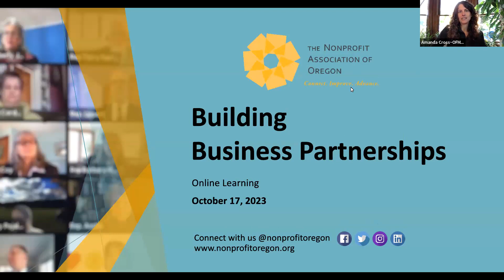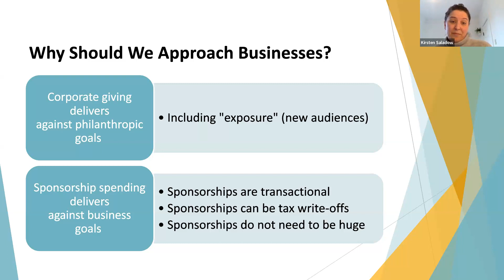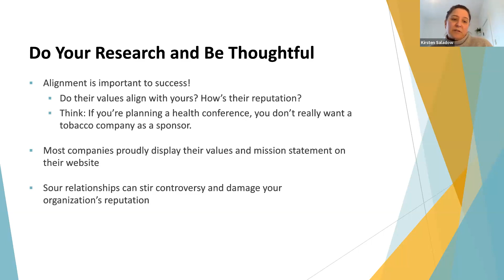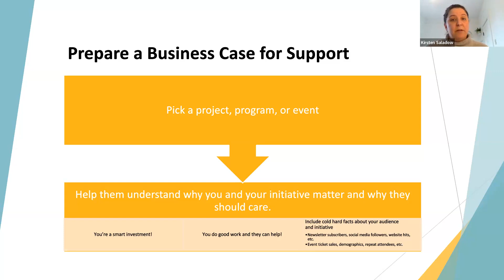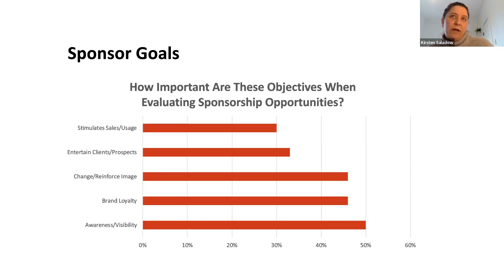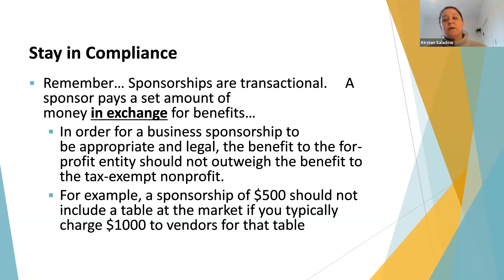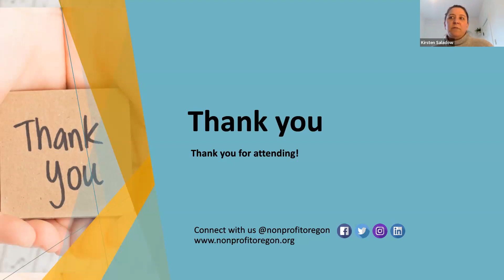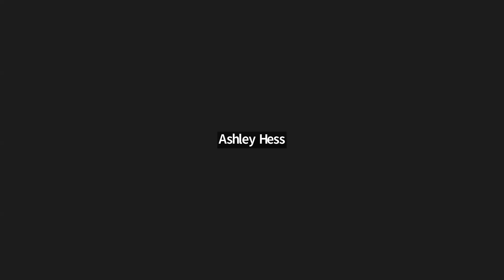Building Business Partnerships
In this session, attendees will learn how to build partnerships with businesses in your community and secure sponsorships. Nonprofit Association of Oregon’s Director of Membership, Communications, and Advancement, Kirsten Saladow (and board member at Portland Farmers Market), will discuss the key motivators for sponsors to invest in your organization, how to identify prospective sponsors, building your sponsorship proposal package, and how to effectively measure and communicate value.

3:42: Definitions
8:27: Why should we approach businesses?
12:38: Building relationships
16:13: Who should we approach?
29:24: Making the ask
46:23: Be a good partner and get really good partners
53:51: Q&A